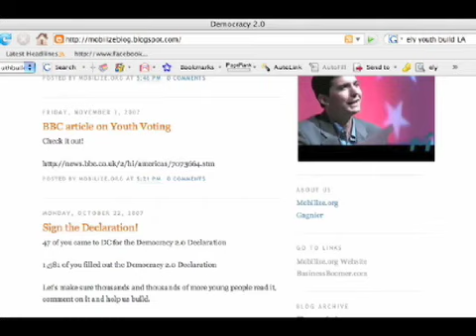Non-profits and Peter Drucker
This webisode is dedicated to the non-profit organization and Peter Drucker, the father of modern management. I've been volunteering for Mobilize.org these past few months. or their blog, mobilizeblog.blogspot.com for more information.